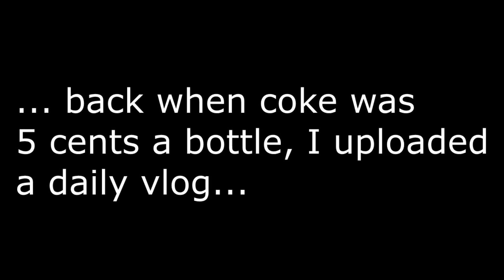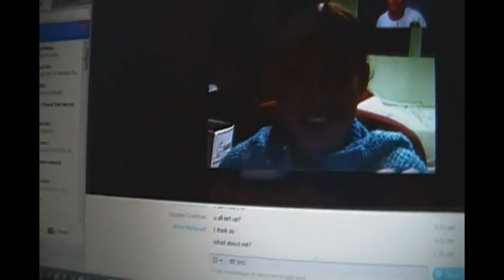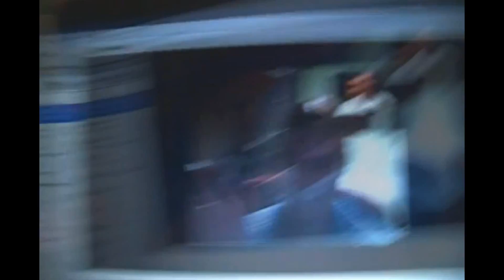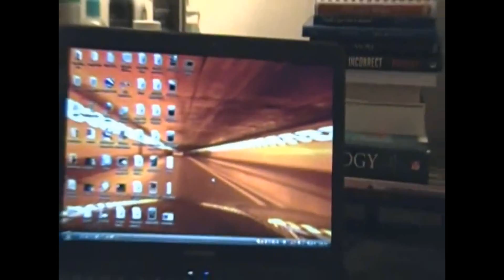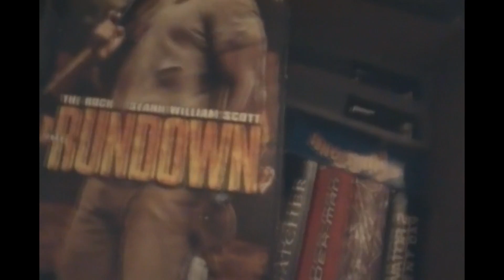Some of that Bull Vol. 5